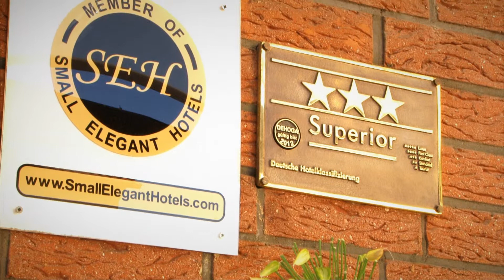Hotel/Restaurant Barbarossa in Rodenbach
Unser Hotel liegt in Rodenbach am Rande in Spessart. Für Wanderungen und Ausflüge in die Umgebung ist unser Hotel der ideale Ausgangspunkt. Außerdem liegt die bekannte Märchenstadt Hanau in unmittelbarer Nähe unseres Hauses in Rodenbach. Mieten Sie bei uns ein gemütliches Zimmer für ein paar erholsame Tage oder einen Tagungsraum für Ihr Unternehmen.

Für Ihr leibliches Wohl ist gesorgt: Angeschlossen an unser Hotel ist Bruno`s Restaurant,

das mit regionalen und saisonalen Spezialitäten Ihren Gaumen erfreut.